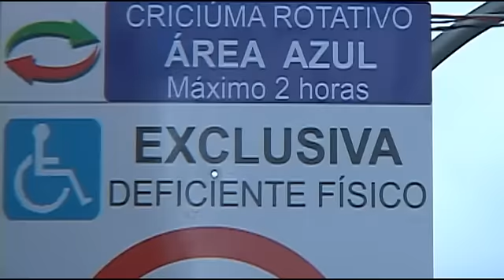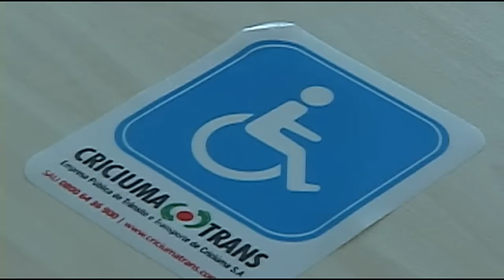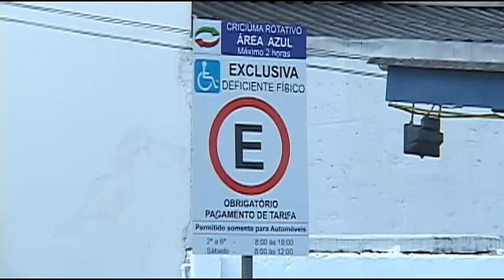Vagas para deficientes são ignoradas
Motoristas com deficiência enfrentam problemas quando tentam estacionar nas vagas especiais. Local, muitas vezes é ocupado irregularmente.